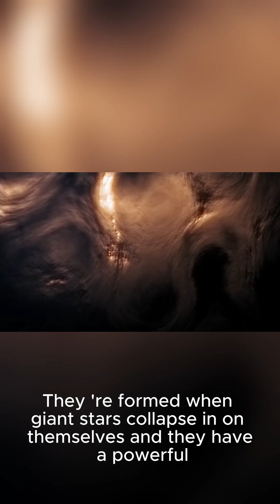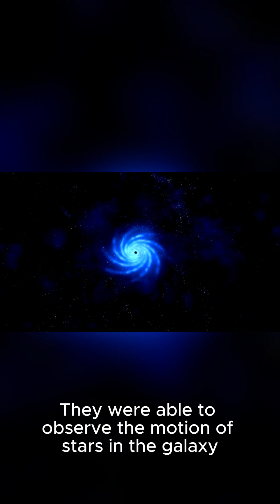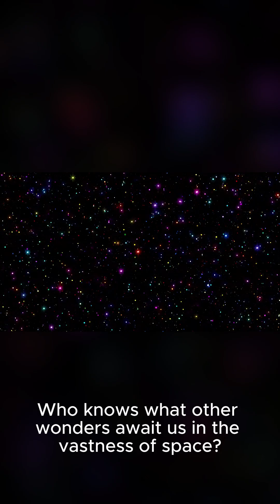We Found the Universe's Largest Black Hole: TON 618